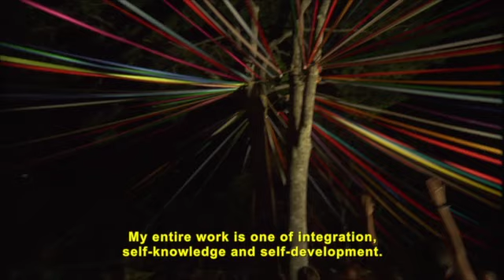10. O MERGULHO EM SI 2 - DEEP INSIDE YOURSELF 2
Neste episódio fala-se sobre o aspecto eminentemente vivencial da Dança da Águia.
 In this episode we talk about how we experience the Dance of the Eagle